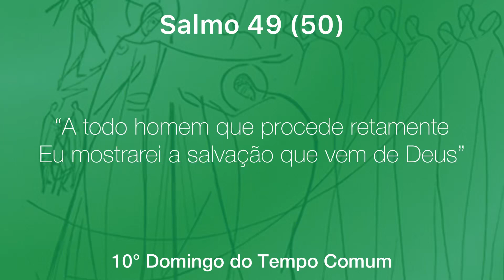SALMO 49 (50) | 10° Domingo do Tempo Comum | [letra e cifra]